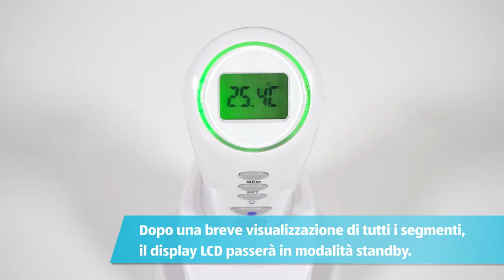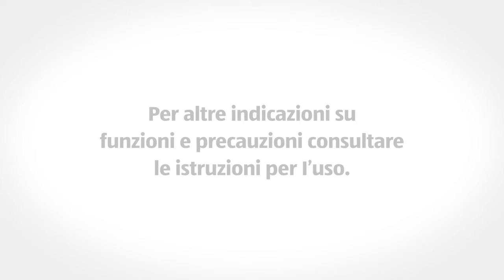Termometro frontale e auricolare